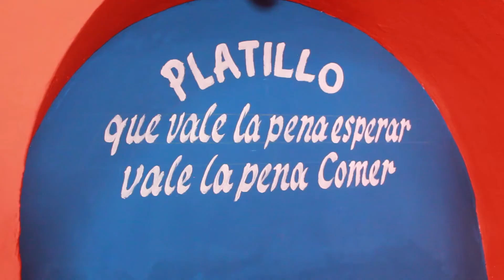TOSTADA ESPECIAL DE "MARISCOS GRADILLA"// QUE HAY PA COMER// By. BETO ROMANO VLOGS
BAAAAAAAAANDITAAAAAAAAAAAA les dejo este nuevo y delicioso video de la seccion que mas les gusta llamada y titulada QueHayPaComer esta vez nos fuimos a probar la deliciosa tostada especial de Mariscos "Gradilla" de verdad que es un encanto de sabor el pulpo esta en su punto, los camarones deliciosos y que decir de las salsas negras toda una ricura apoyen el video dejando su like su comentario y compartiendo ya saben que los quiero los amo los adoro CHAO BYE Babys 😉